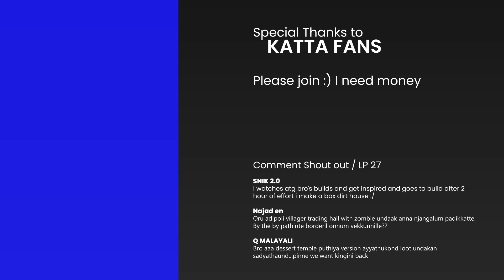SymbZ Pilot Episode | Minecraft Malayalam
1.842K Views - Dec 14, 2023

Please help me reach 100K by the end of this year :) Thank you!!!
. 44% 44.3K/100K

Thank you for Joining the Team Broi

!redeem sticker
Cost: 500 Toins
I will send you a pack of my stickers to your address, after you purchase this, please send me your name and address in Instagram.

!redeem shoutout
Cost: 50 Toins
I will give a shout out to you, your channel or something appropriate in stream. Just drop your request in the chat.

!redeem burn
Cost: 100 Toins
I will burn a diamond or something valuable in my inventory upon your request. Just for a Horror

UPI ID: aruntriads@upi

Name: Arun Krishnan
(( If you choose to donate, please send a custom message, I will showcase this in my  Episodes ))

PCSpecs

Intel i7-8700 CPU @ 3.20GHz / Processor
CORSAIR 8 GB Vengeances *2 / RAM
Western Digital WD10EZEX 1TB / Hard Disk

Downloads & Details

Details like seeds, resource packs and shaders I use, world download, skins etc are in this Google Drive Folder.

Social

Humans Don’t read what's below this line